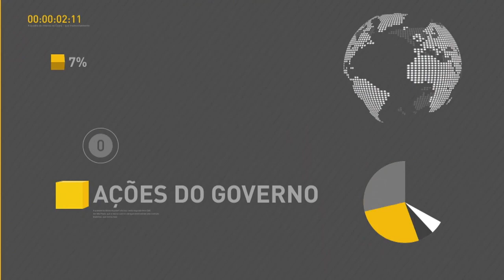BOLETIM REPÓRTER NBR 12h - 8 de junho de 2018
REPÓRTER NBR 12h - 06.06.18: presidente Michel Temer participa do lançamento da pedra fundamental do reator multipropósito brasileiro.  Veja também: produção industrial brasileira registrou crescimento de 0,8% em abril na comparação com março.